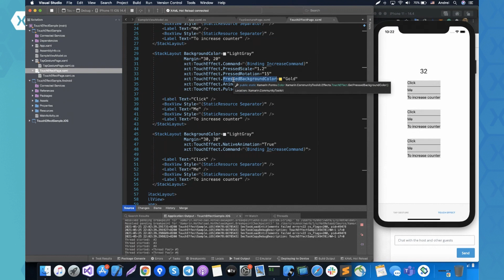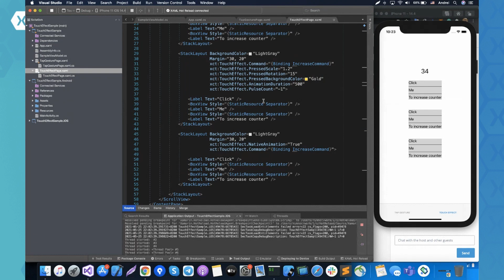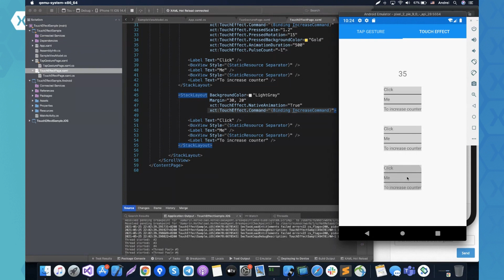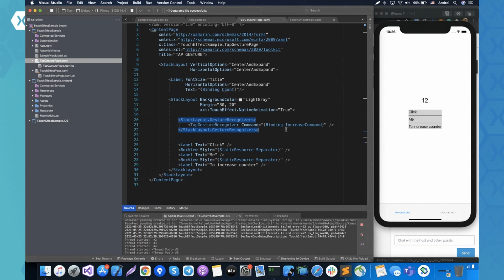Next Level Touch Gestures with TouchEffect (Xamarin Community Toolkit)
The TouchEffect in the Xamarin Community Toolkit allows you to make any visual element into a button. By adding a few lines of code you can execute code by a simple touch. The TouchEffect also brings hover functionality, long press and easy animations to your Xamarin.Forms app.

On the show I have Andrei Misieukevich who will show us all the power of TouchEffect. Tune in!